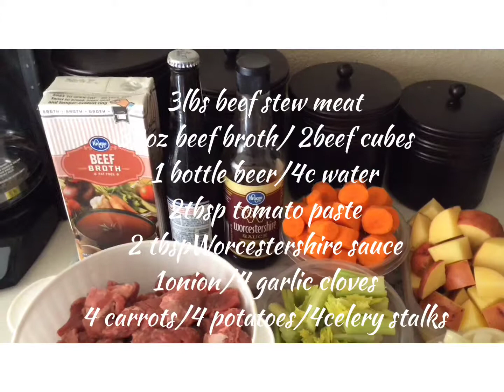Best Beef Stew Ever!